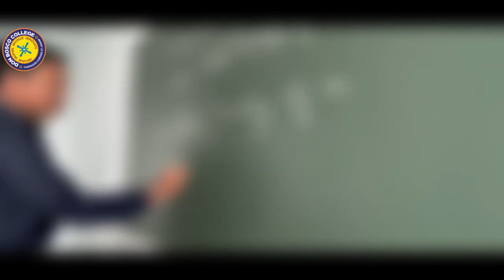BAC, BTC, BTR गोरोबथा जानाय आरो ओरैहाय बड’फानि ABSU, BLT आरो NDFB नि बावसोमनाय मुंख्लं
BAC, BTC,  BTR गोरोबथा जानाय आरो ओरैहाय बड’फानि ABSU, BLT आरो NDFB नि बावसोमनाय मुंख्लंफोरनि बेसेनखौ बिथा खालामनानै इयुन राजखान्थिखौ थिक खालामनांगोन : दिपेन बर’